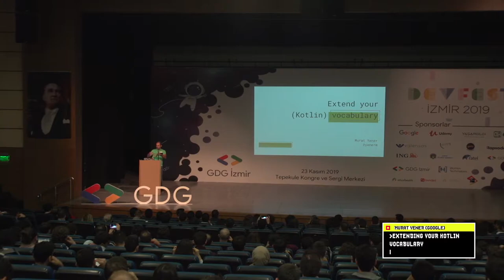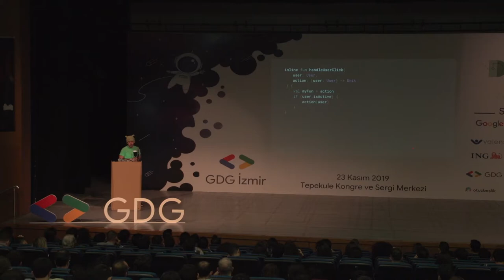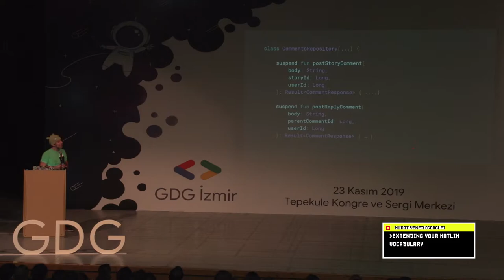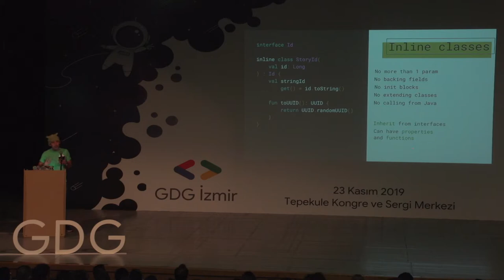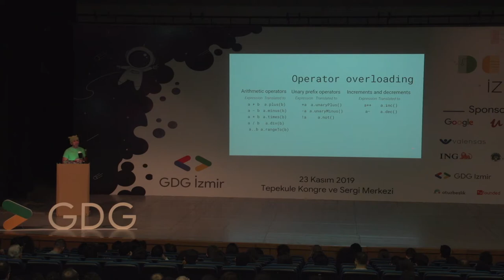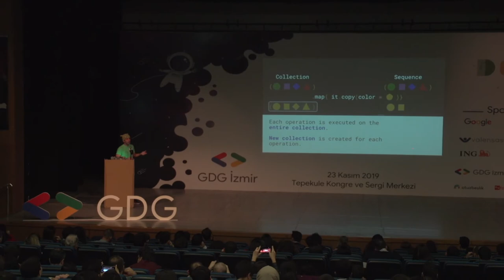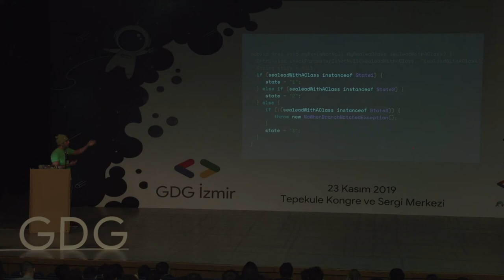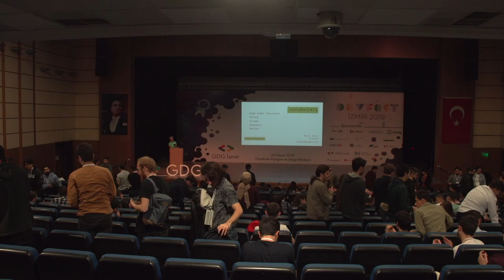Extending Your Kotlin Vocabulary (Murat Yener - Google) - GDG DevFest Izmir 2019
Extend Your Vocabulary with Kotlin Language Features Kotlin is a modern and statically
typed programming language targeting the JVM, Android, JavaScript & Native that will
about my journey with learning Kotlin and some essential keywords which will help you
understand Kotlin better. Murat Yener, Developer Advocate for Android at Google.
He is a code geek, open source committer, Java Champion and the author of Expert
Android Studio and Professional Java EE Design Patterns books from Wiley.